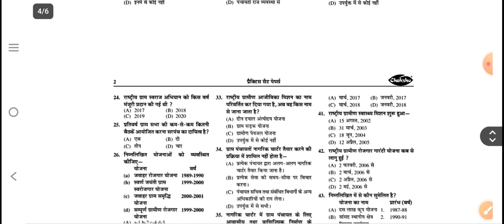UP POLICE CURRENT AFFAIRS, Junior Assistant cutoff, uttar pradesh current affairs, up police gk